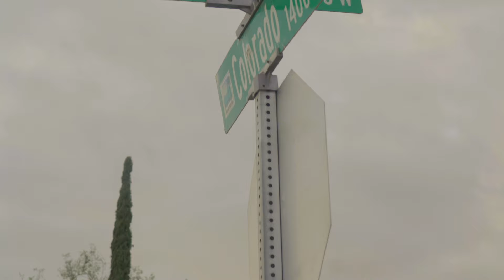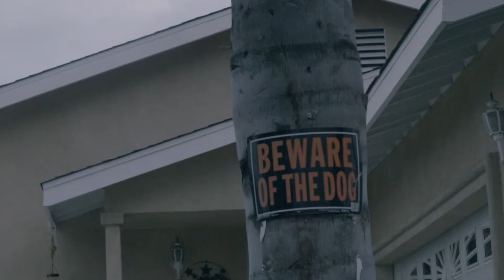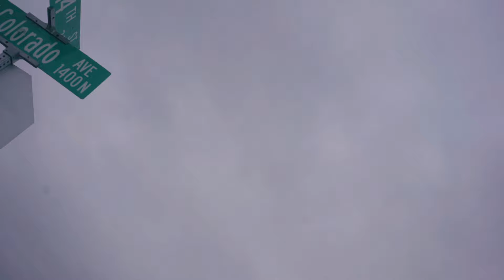TinyB Ft Lil Trev - That right (Official Music Video)